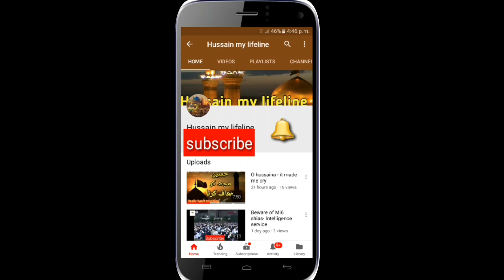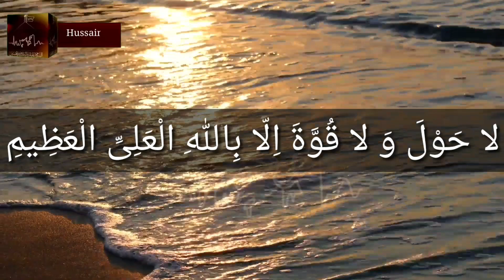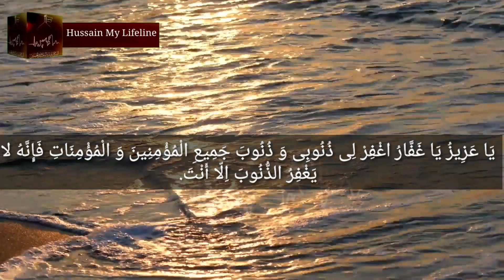Mah e Zilqad me Sunday k roz ye namaz parhen hr pareshani se nijat mile gi |Powerful amal for hajaat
Zilqad main Sunday k roz ye namaz parhen hr pareshani se nijat mile gi
 Duaon ko qabooliat hajat k pora krne k liye aur akhrat ki aszanio k liye best namaz